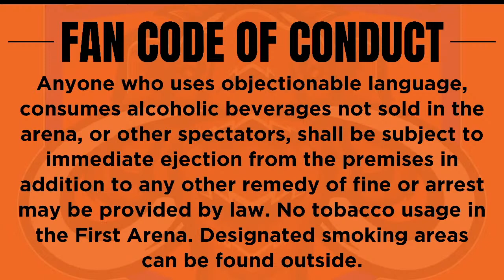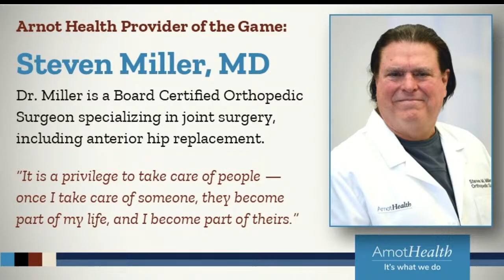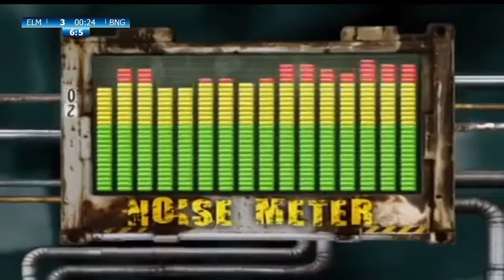Elmira Mammoth vs Binghamton Black Bears 1/20/23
The Elmira Mammoth host their I-86 Rivals the Binghamton Black Bears at First Arena